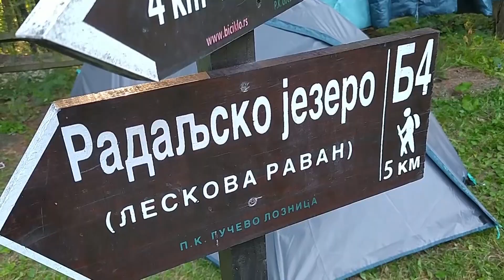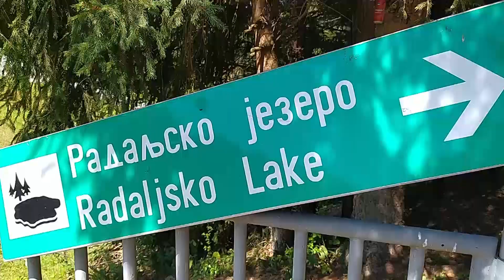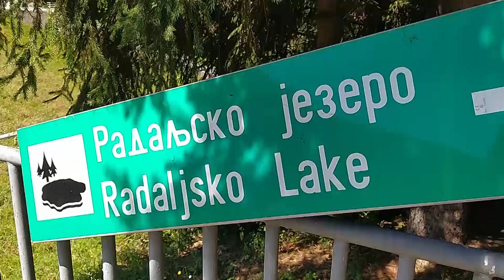13.8.2023. PD POKRENI SE Kamp za mlade planinare, 2 dan